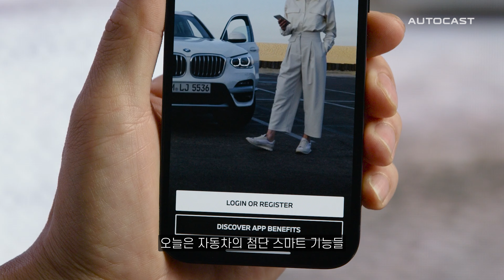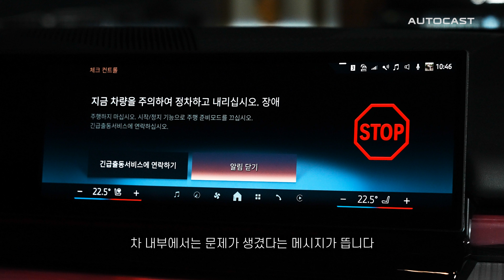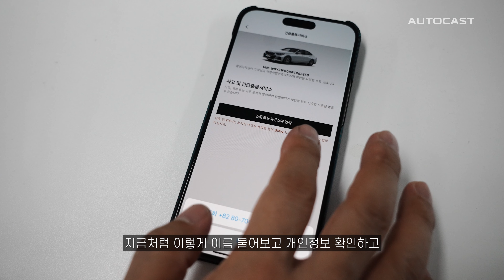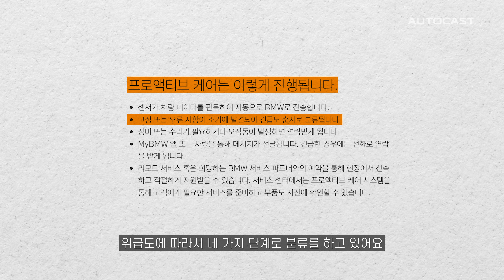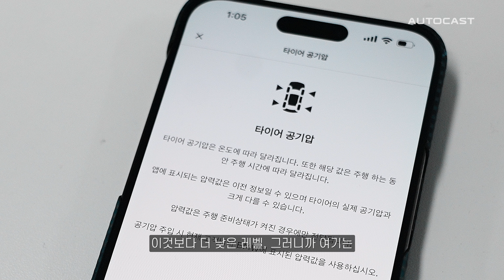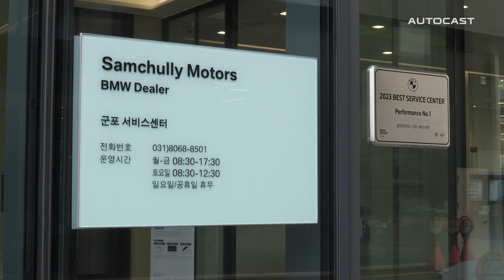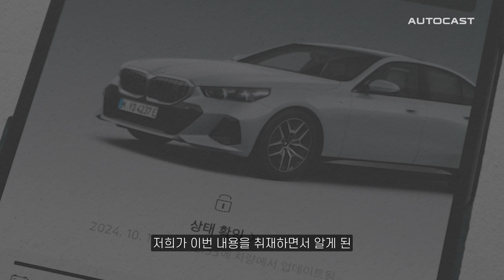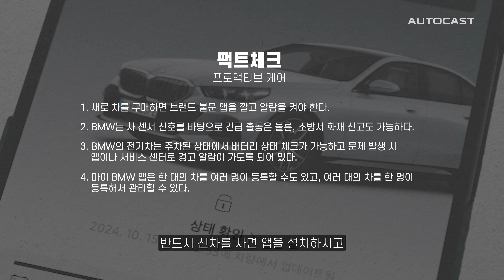이 메시지를 보는 순간 이 차를 구입한걸 다행이라고 생각할꺼에요 (BMW i5, 롱텀시승기)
혹시 BMW를 타고 계신가요?
그렇다면 사소한 정비부터 긴급전화, 소방서 신고도 자동으로 됩니다!
BMW의 프로액티브 케어에 대해 알아봤습니다

출연: 이다일